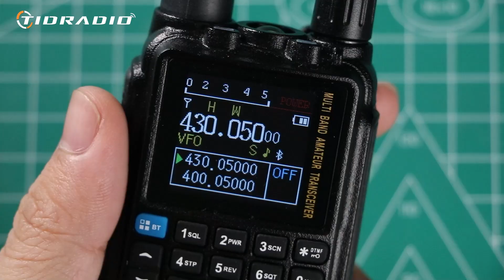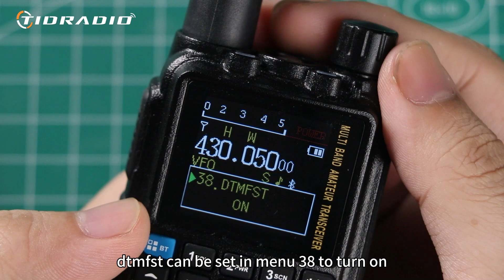TIDRADIO TD-H3 Lesson 21 | Frequency Hopping ＆DTMFST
Lesson 21: how to use these functions?